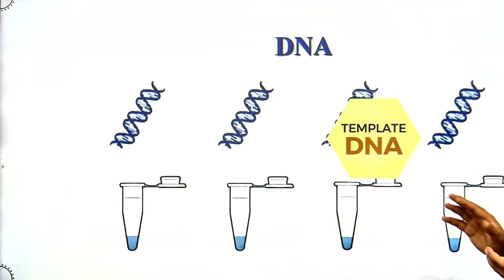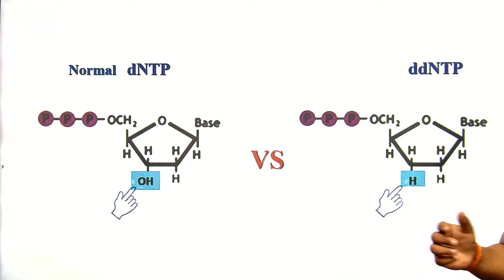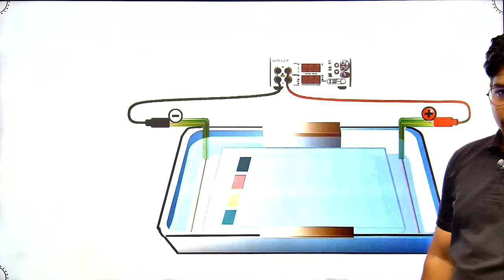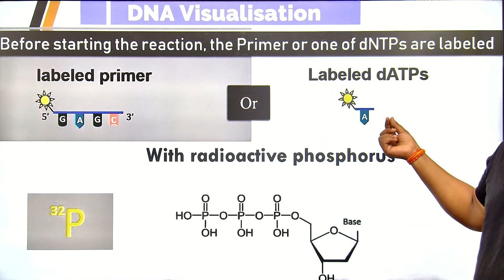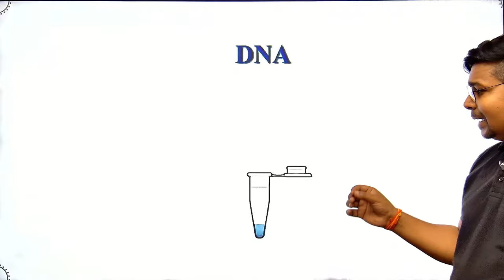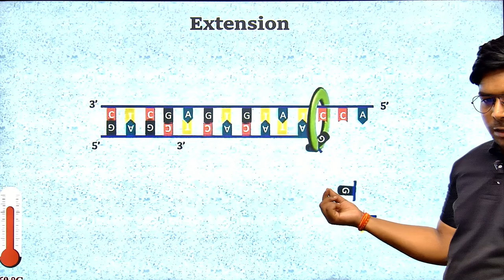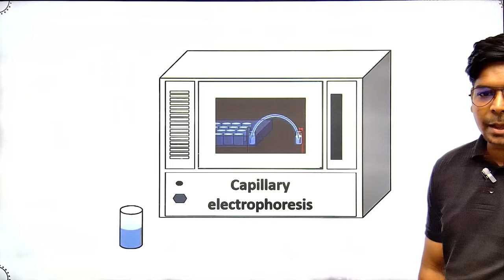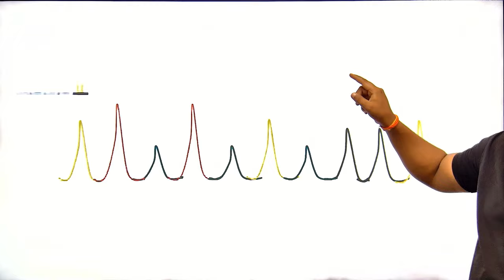Sanger's DNA sequencing with Animation | By Virendra Singh | CSIR | GATE | DBT | ICMR